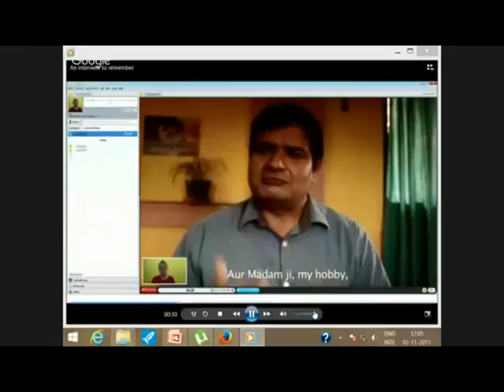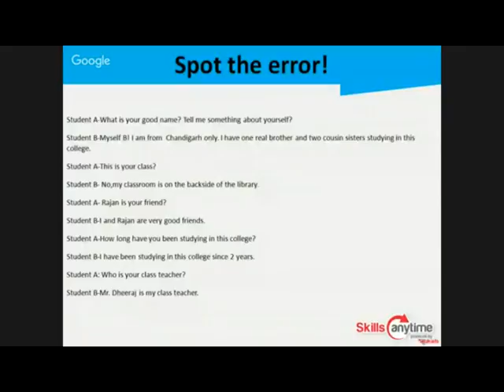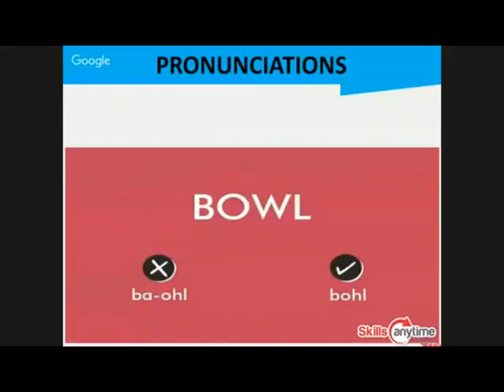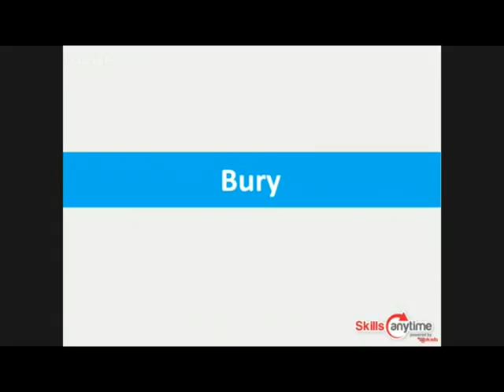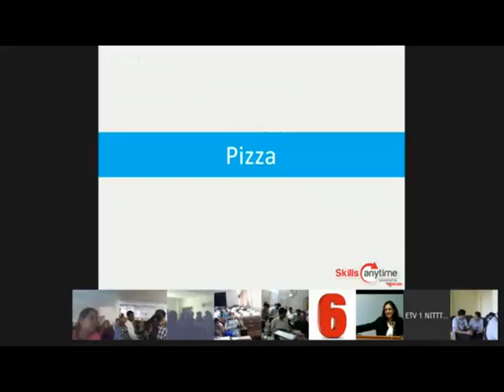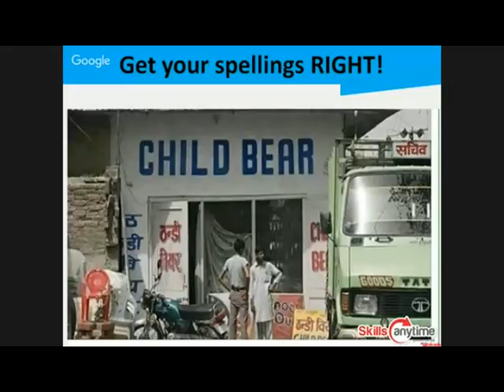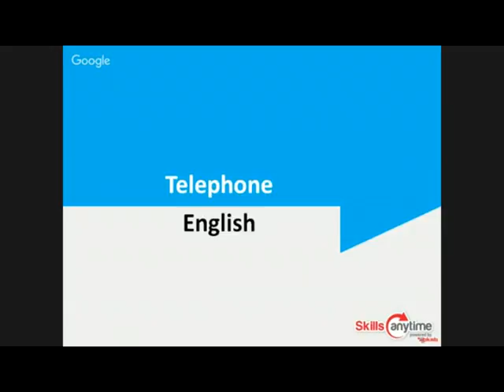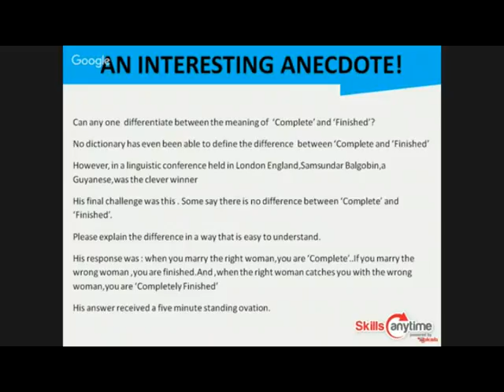Aspects of Communication By Ms Ritesh Vashisht